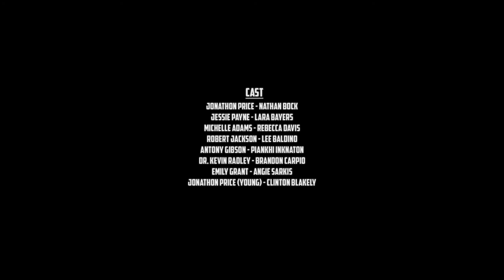Dawn of the Knight